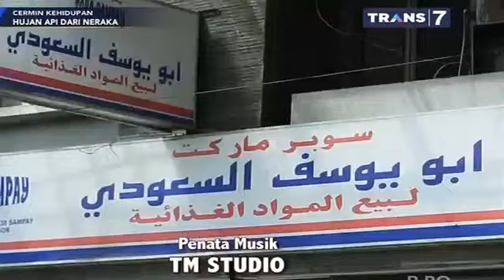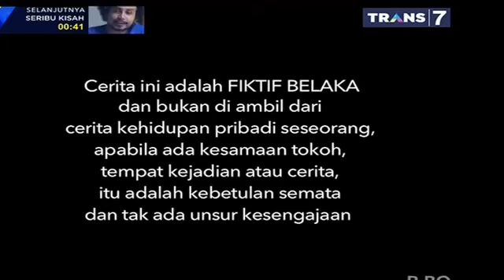Hujan Api Dari Neraka - Cermin Kehidupan